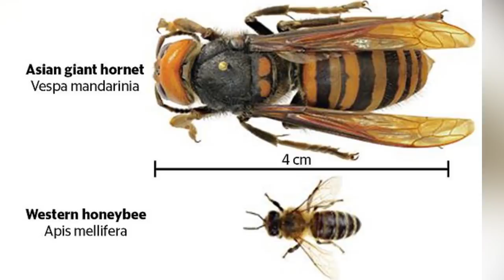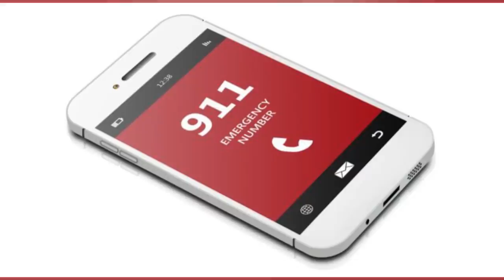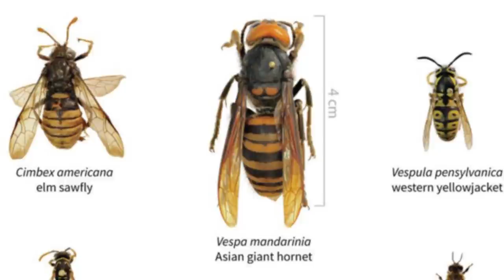Top 10 Scary Murder Hornets Facts You Should Know | Asian Giant Hornet - Part 3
We are back once again with more Murder Hornets! They are invading and running rampant across the United States, but do we really know anything about these creatures? These Asian Giant hornets come from Asia as you can tell by the name, their stings are extremely painful. So what else is there to know about these Giant Hornets? Well this is the Top 10 Scary Murder Hornets Facts You Should Know | Asian Giant Hornet - Part 3 right here on Most Amazing Top 10.